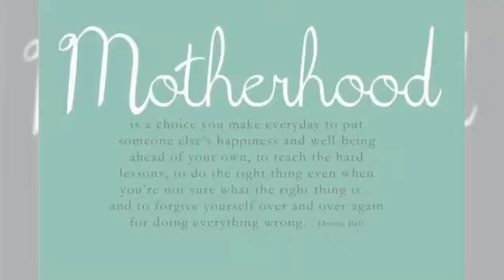Welcome to motherhood! - tamma tamma - ABP News